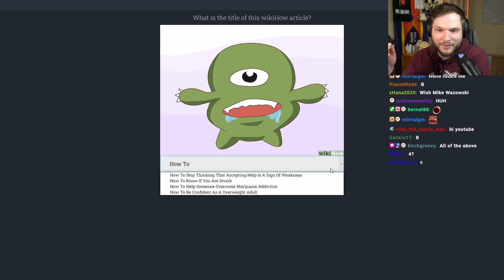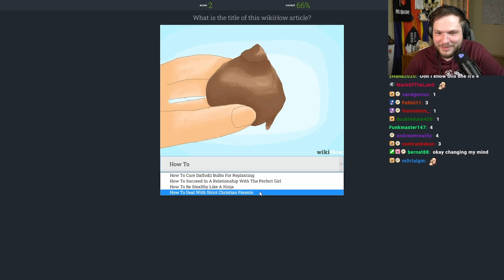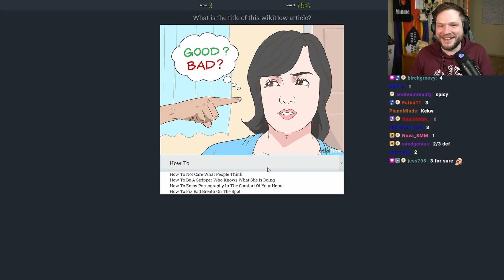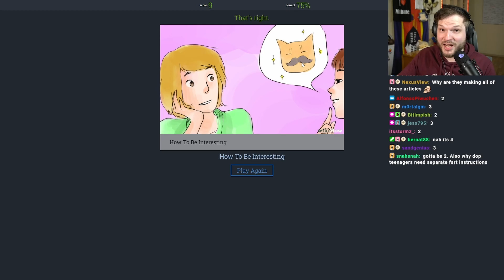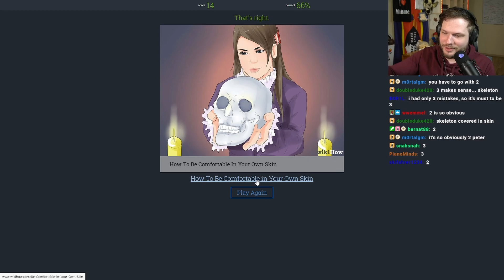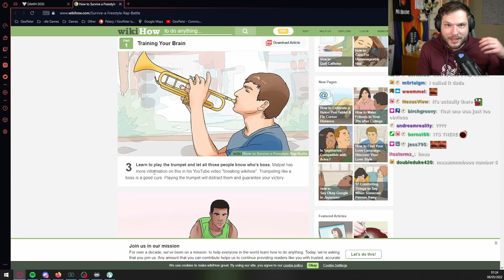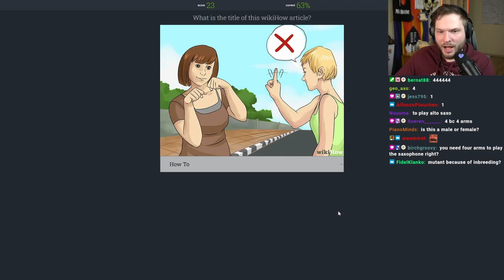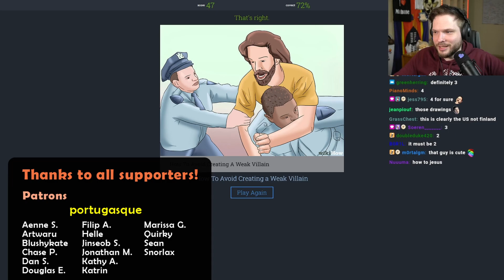What are these WEIRD ARTICLES about? | WikiHow Game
Trying to recognize what these WikiHow articles are about just from a single image in the WikiHow game! Join me and my Twitch chat in determining what these articles are about!